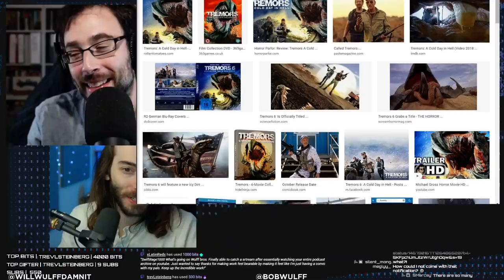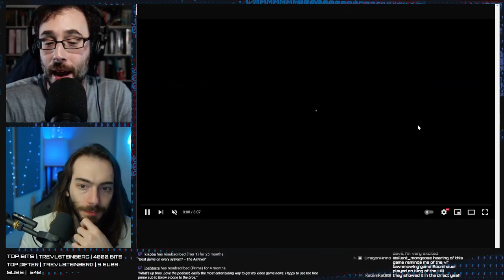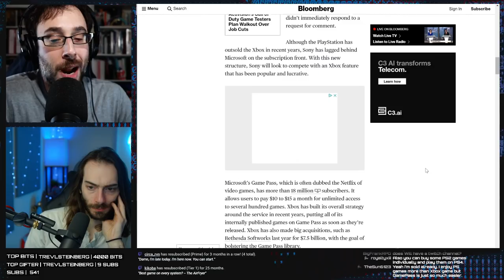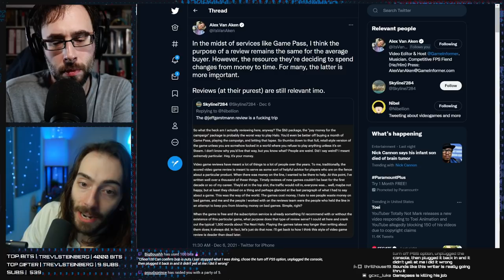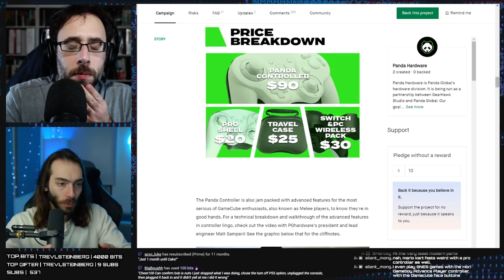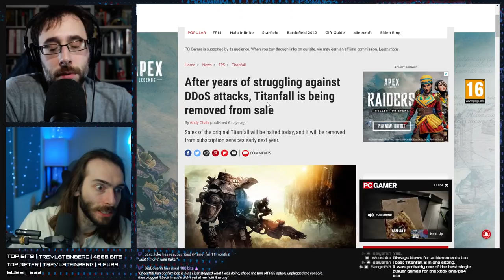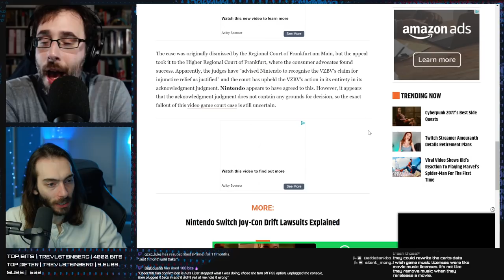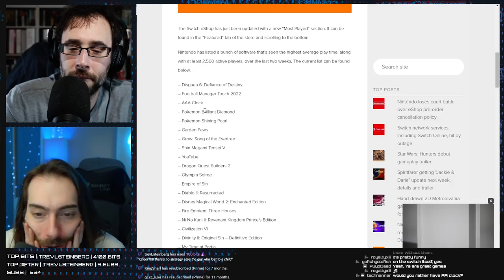PlayStation's version of Game Pass - WULFF DEN Podcast Ep 60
• 0:00 Intro
• 12:15 BUT FIRST, the PlayStation Plus and Xbox Live new "free" games for the month of December.
• 34:55 Sony planning a true Xbox GamePass competitor (Not just PS Now)
• 54:31 Halo Infinite review sparks a bit of controversy
• 1:06:23 Panda Gamecube controller smashes Kickstarter goal
• 1:17:59 New SCUF controllers for PS5
• 1:29:27 Titanfall being pulled from digital storefronts permanently
• 1:36:32 Ea wants to create Battlefield universe/complete overhaul of the series
• 1:46:35 Rockstar delays physical GTA trilogy copies for unknown reasons
• 1:49:32 Nintendo loses court appeal over Switch shop pre-order cancelations
• 1:52:45 The Rock is now in Fortnite (as a main character)
• 1:59:04 TWEET OF THE WEEK
• 1:59:52 Q&A

Wulff Den
696 Old Bethpage Rd # 508